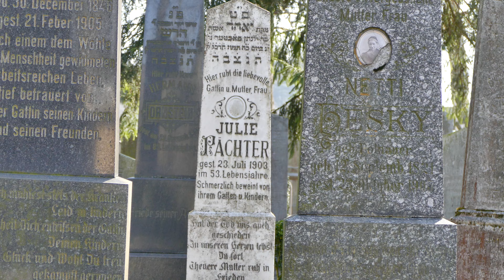Panasonic FZ1000 UHD 4k Třebíč The Old Jewish Cemetery 08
Panasonic FZ 1000 + Panasonic stereo mic VW-VMS 10